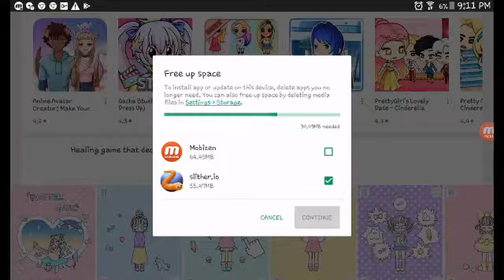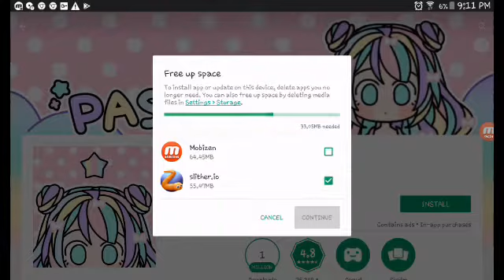Slither io.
Food, kill survive